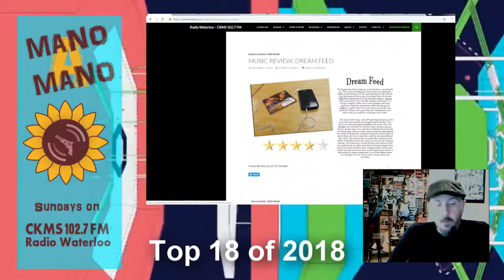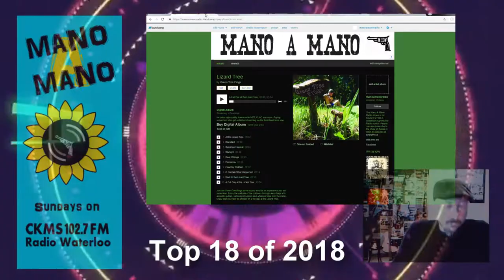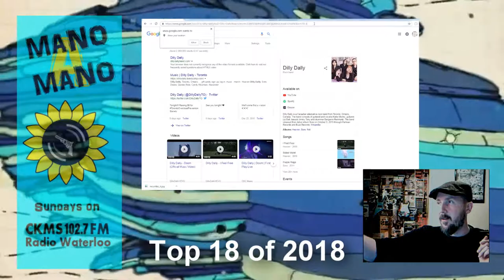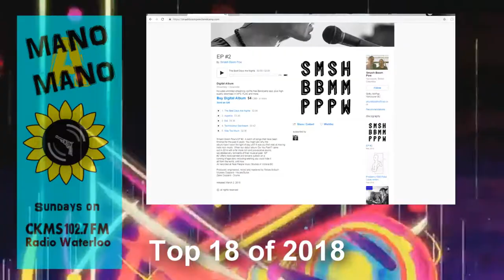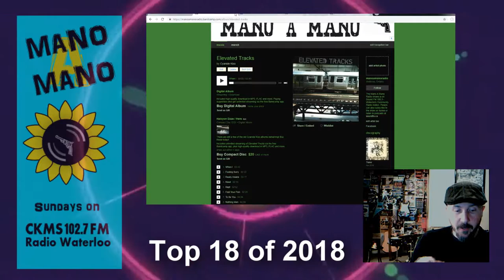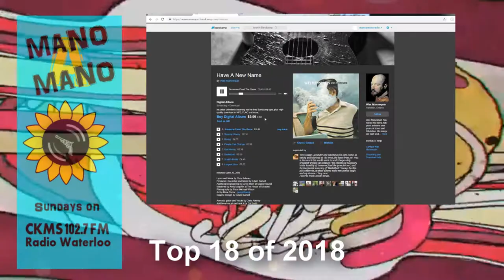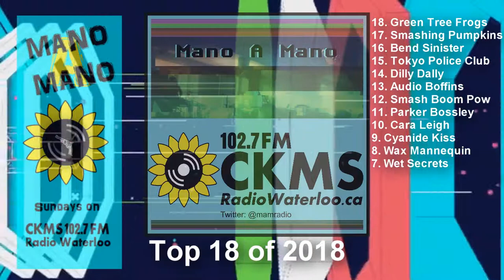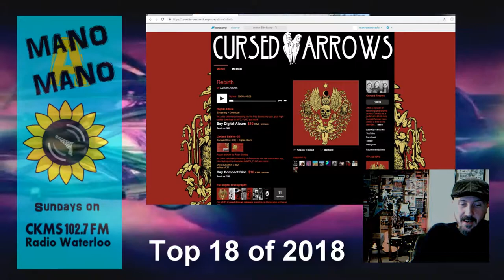Top 18 of 2018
Another Video created by the fine people at Radio Waterloo CKMS!